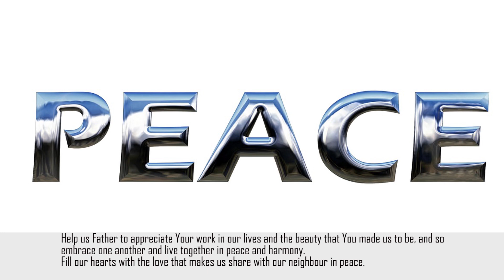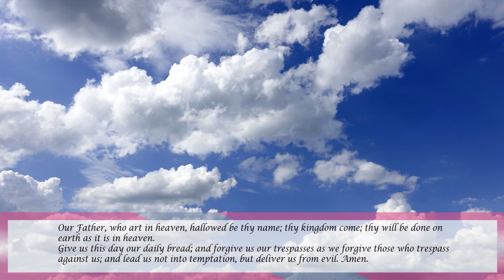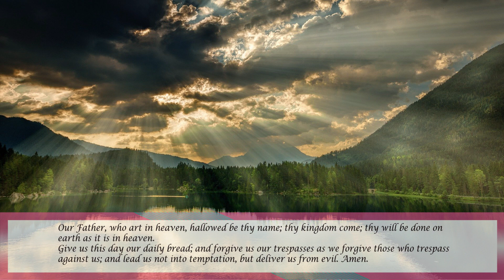Peace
Let us Pray for Peace
Let us pray for peace in our lives, our communities, our countries and our world.

Father, your purpose for mankind is good, and you explored Your creativity to make us different colours; different textures of hair and facial features, and place in different parts of this beautiful and endowed earth.

Help us Father to appreciate Your work in our lives and the beauty that You made us be, and so embrace one another and live together in peace and harmony.

Fill our hearts with the love that makes us share with our neighbour in peace.
Help us to appreciate the uniqueness that makes our neighbours special and embrace them.
Help us to see our neighbour as we see ourselves - humans made by You and brothers and sisters made possible by Christ, so love them as we love ourselves.
Give us the courage to explore the earth’s resources for the common good and to welcome one another into our communities and countries, and share with one another for the comfort and good of all in this global village.

Lord, open the eyes of our minds, so that we may see the peace You intend for us to live with one another in this world, and so eschew hatred, racism, tribalism, segregation, xenophobia, discrimination, and all that divides us.
Through Jesus Christ, our Lord, we pray. Amen.